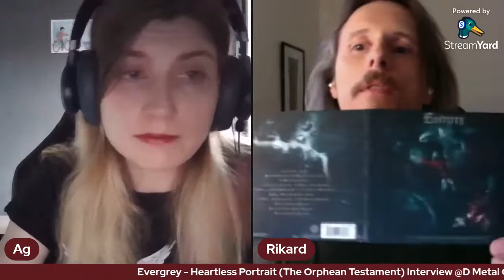Evergrey - A Heartless Portrait (The Orphean Testament) Interview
We interviewed one of the finest Gothenburg bands - Evergrey and got a taste of A Heartless Portrait (The Orphean Testament) before they'll set foot on an Irish shore later this September \m/

Evergrey can be described as heavy melodic as well as progressive metal. Singer and guitarist Tom S. Englund has a very distinctive voice which covers a lot of ground as he balances harsh and heavy tones with a softer side that will definitely touch your soul. Their label is Napalm Records.

We've spoken with Rikard, who did not only give us deep insides about the new release, but also answered all question you the viewer had.

Timeline
00:00 - Intro
00:48 - Rikard introduction
01:05 - How would you describe Evergrey?
01:20 - Musical side of A Heartless Portrait
02:26 - Surprises for old fans
03:48 - About “Midwinter Calls” where hundreds of voices were recorded
05:33 - Influences in Evergrey
06:56 - Being keyboardist in Evergrey
09:04 - About the creation of the album
10:22 - Examples of song ideas contributed
12:00 - About the videos
15:21 - Favorite video
16:10 - About the name of the album
17:48 - Rick, what is your favorite song from A Heartless Portrait? VQ
18:50 - Presentation of the album
20:19 - Regarding “Save us”
21:40 - Any news on a Swedish tour after you have been around Europe? VQ
22:06 - Is there a song that’s especially challenging for you to play live? VQ
23:43 - Regarding Irish Tour set
25:18 - Previous Irish experience
26:41 - Where do you get inspiration for great stuff you do for Evergrey? VQ
27:57 - About traveling
29:22 - Also, the melodies in Call Out of Dark resemble a little bit melodies from Warsaw Rise by Sabaton. Do you listen to them sometimes or is that pure accident? VQ
30:30 - Defining Swedish scene
31:10 - What Evergrey album is your favorite, Rikard? VQ
33:00 - Final words regarding album
34:11 - What keyboard equipment do you currently use? VQ
35:52 - Viewers thank you

You can support Evergrey by getting “A Heartless Portrait (The Orphean Testament)” @